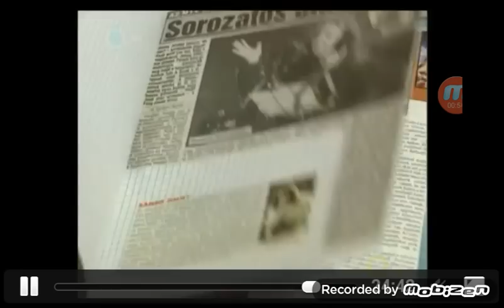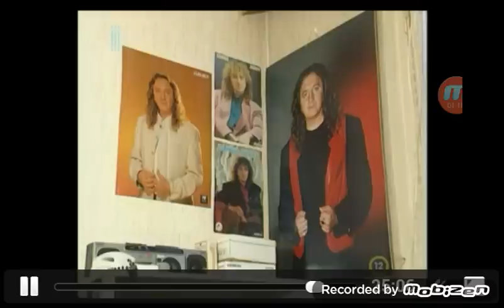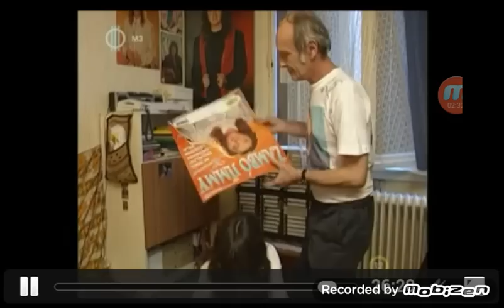Zámbó Jimmy meglátogat egy családot (1997)